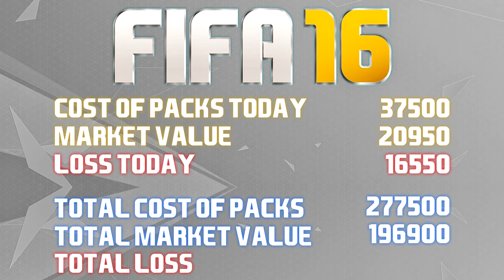The Pack Opening Experiment #11 - 15k Packs!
Going to open 3 packs every day for the next year. Let's see how many coins we can lose!